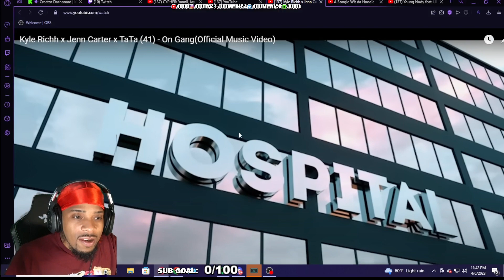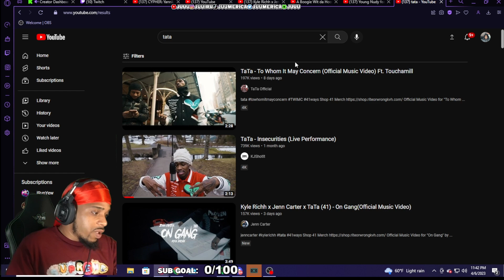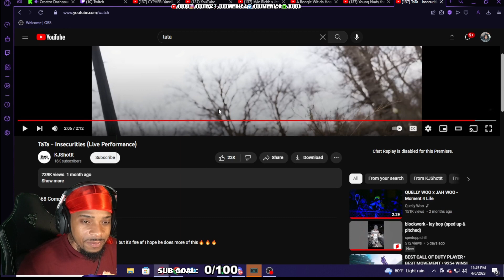Juu REACTS To Kyle Richh x Jenn Carter x TaTa (41) - On Gang(Official Music Video)